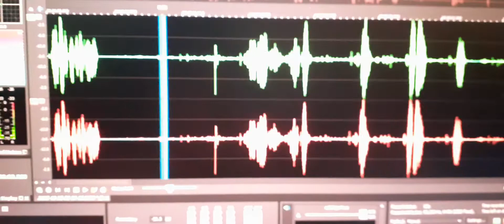2. I found the name of the soul in EVP 1 “Kenzi” was spoken just before EVP1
I found the name of the soul in EVP 1 “Kenzi” was spoken just before EVP1